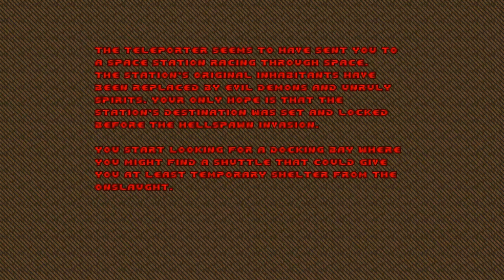DRLA Scout - Decaf BAD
I just wanna stand still and play marksman. Calm down, demons!
Need more caffeine if I'm gonna be able to handle the scout.

Stuff: scythex.wad, gldefs.pk3, fluids.pk3, WIP DRLA things.